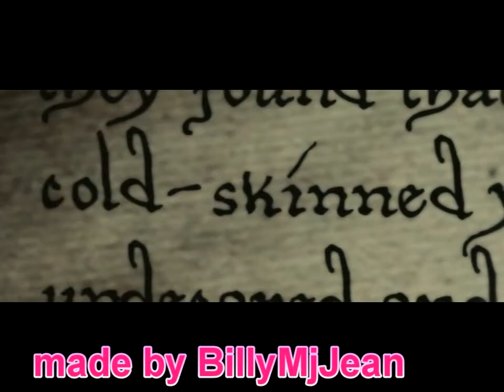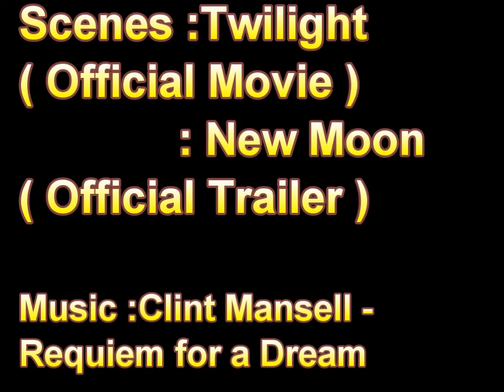Twilight + New Moon Fan Made Trailer Video